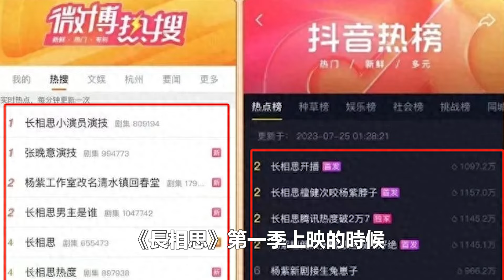上映三天，票房破億！《長相思2》本是沖著楊紫去的，卻被女二號演技給吸引了，趙麗穎加賈玲都攔不住！港臺娛樂匯#趙麗穎#賈玲#楊紫